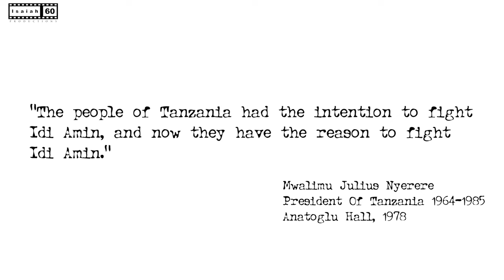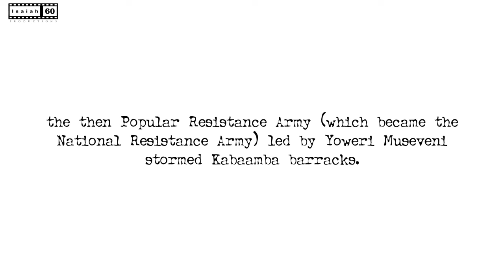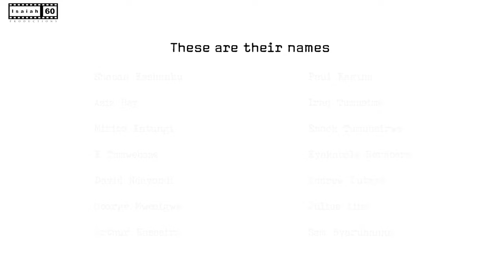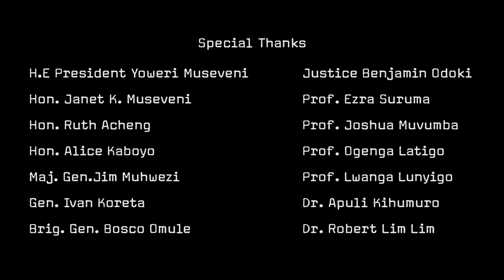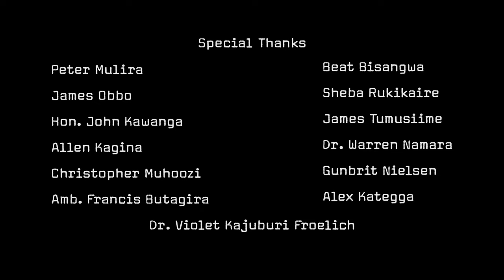Those From Among You Episode 4 - The Intention And The Reason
After Amin is overthrown, the country tries to unite under one umbrella, the UNLA. This attempt is however short lived after the 1980 general elections that were rigged in favour of UPC's Milton Obote.

In retaliation, Yoweri Museveni, the then minister of defence launches an attack on Kabaamba barracks. This was the beginning of the now infamous Luweero Bush war.